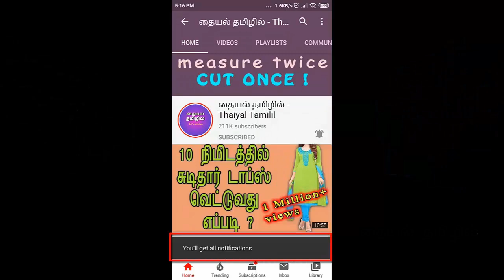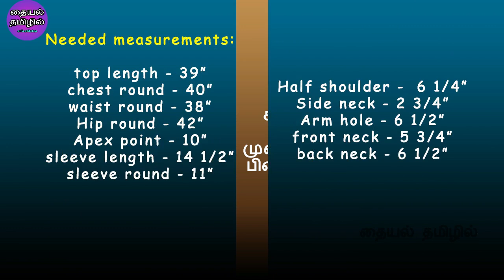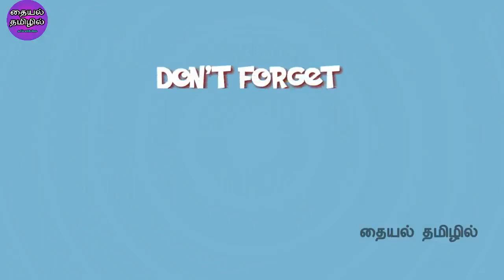40" Size Lining Chudithar Tops Cutting in tamil Simple & Easy Method | Thaiyaltamilil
This video shows 40" Size Lining Chudithar Tops Cutting in tamil Simple & Easy Method | Thaiyaltamil...

Hello viewers,
I am srileka, from madurai..

also watch this videos.